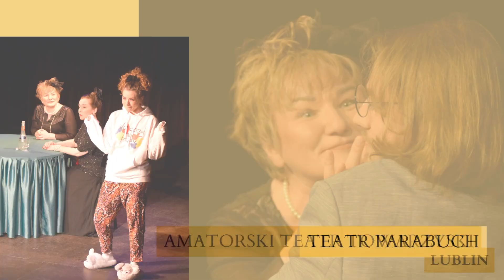45. BIESIADA TEATRALNA - KONFRONTACJE ZESPOŁÓW TEATRALNYCH MAŁYCH FORM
"Biesiada Teatralna" jest spotkaniem amatorskich zespołów teatralnych małych form - teatrów dramatycznych, kabaretów, teatrów wizji i ruchu, poezji, monodramów - z całej Polski. Wszystkie rywalizować będą o główne nagrody: "Złoty Róg Myśliwski Króla Jana" i "Złotą Misę Borowiny".

To jeden z najstarszych w kraju festiwali amatorskich zespołów teatralnych małych form (pierwsza biesiada odbyła się w 1976 r.), który cieszy się olbrzymim zainteresowaniem,  a o udział w nim zabiegają najlepsze w kraju  teatry amatorskie. Dodatkowym atutem jest profesjonalne jury – znani aktorzy, reżyserzy i krytycy teatralni, którzy prowadzą warsztaty i specjalistyczne konsultacje.